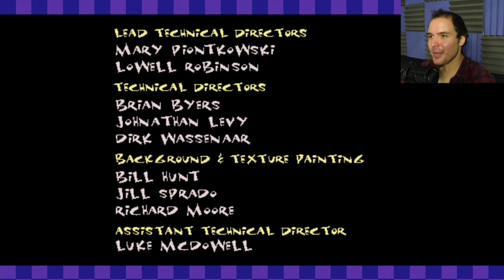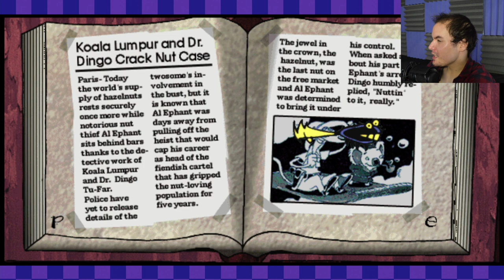Koala Lumpur: Journey To The Edge, Part 1 : An Obscure Sierra-Style Pc Game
My first episode of an awesome old Sierra Online style PC game, Koala Lumpur: Journey To The Edge. This is a very oldschool point-and-click adventure game from the late 1990s that I used to play as a kid and could never beat - so we're finally tackling it here on the channel. I've been really looking forward to this one - it's going to be really hard! Enjoy!

All videos on this channel are edited and produced by Rob Noire.